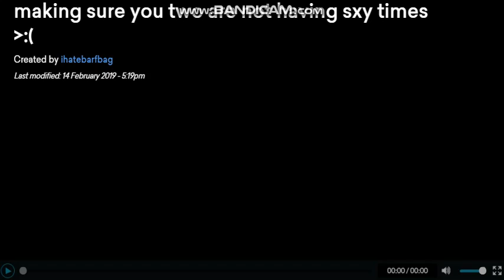OO scream jumpscare